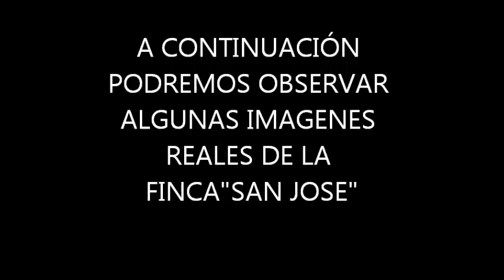My Movie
JIJIJI